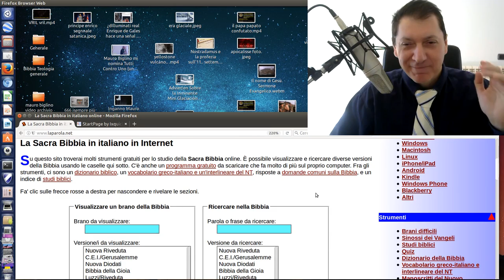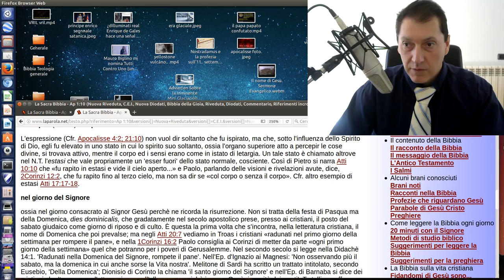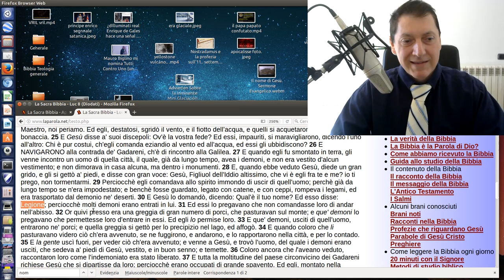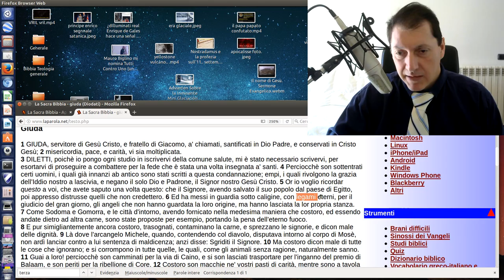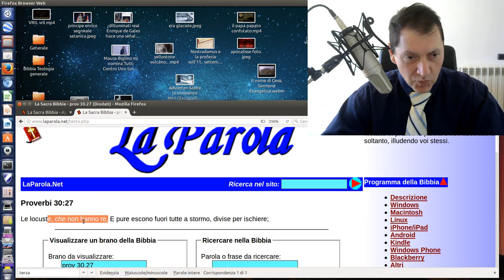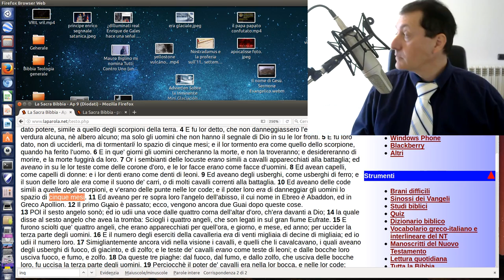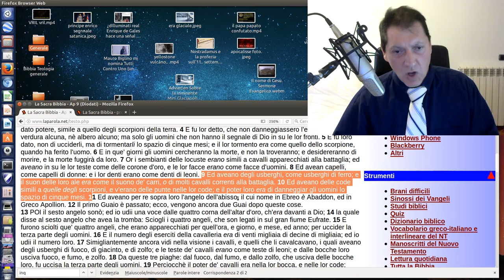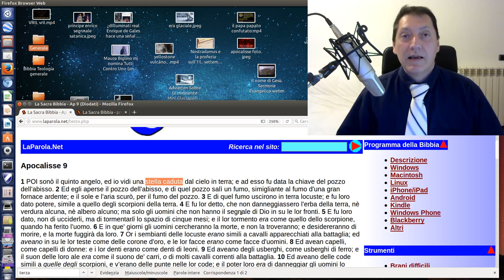Apocalisse 9:1-11 P.te 1^. L'Abisso, Abadon, Apollion, Extraterrestri.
1. Scaricare questo o più video e ricaricarli con titoli diversi;
2. Lasciarli intatti ovvero riportare solo le parti che ritieni più opportune;
3. Scaricarli per tradurli in altra lingua;
4. Condividere;
6. Quanto tu ritenga necessario per l'avanzamento dell'Evangelo di Gesù Cristo.
Shalom